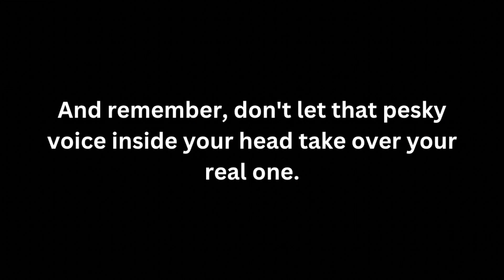Voice by Zara Goodwin (Voting Code 93368)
Voice is about a girl struggling with OCD and anxiety. She is suffocated by the voice inside her head telling her to do things she doesn’t want to. The girl realises that listening to the voice is making her life harder. She confronts the voice and gets help from the people she trusts to help her move forward.

To register your vote for People's Choice for this film text the voting code to 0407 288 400.